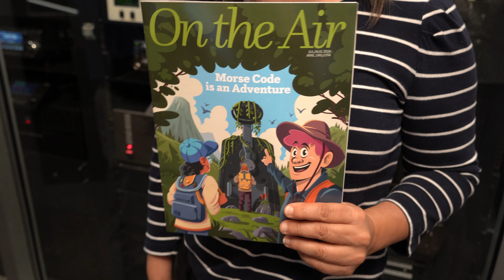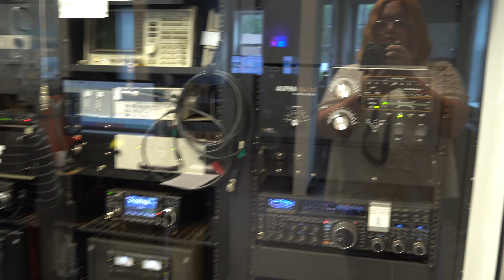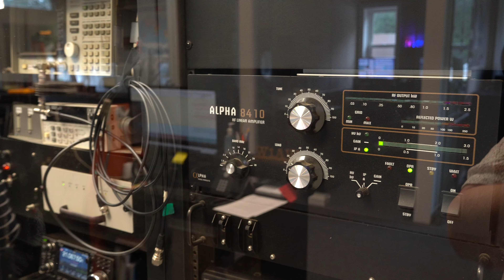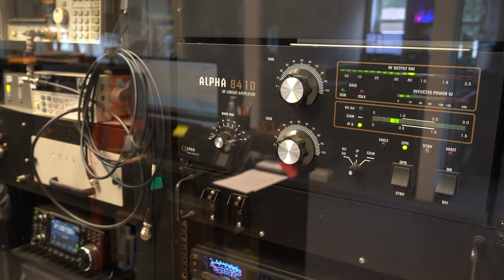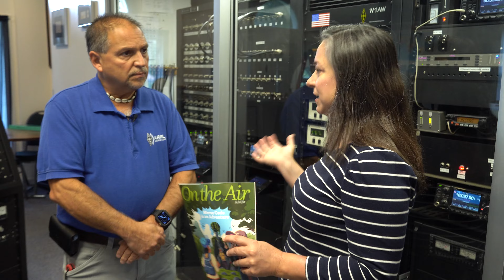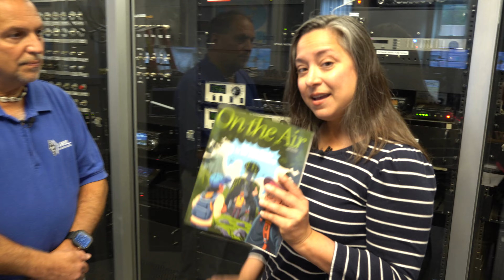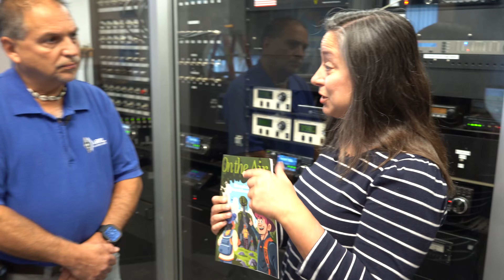Practice Morse Code with W1AW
The podcast takes a field trip to W1AW, ARRL’s Hiram Percy Maxim Memorial Station, to hear from W1AW Station Manager Joe Carcia, NJ1Q, about all the ways to “Practice Code with W1AW,” from daily code practice sessions at a speed that suits you, to Qualifying Runs where you can earn certificates for submitting accurate copy.